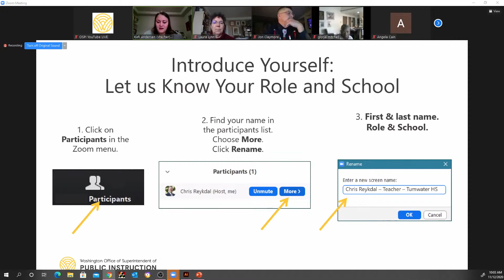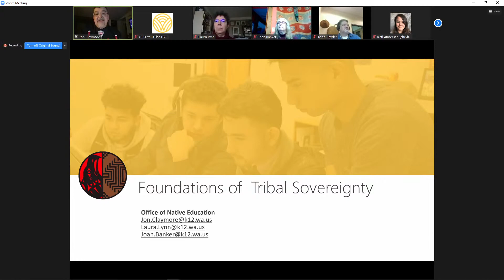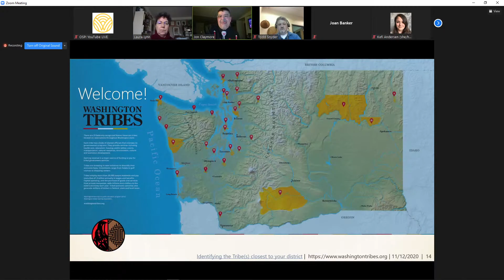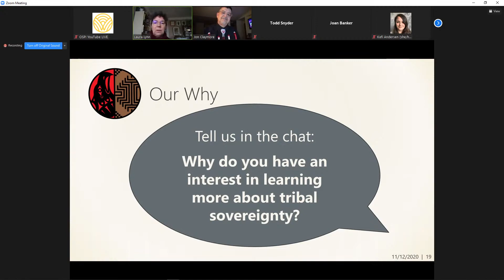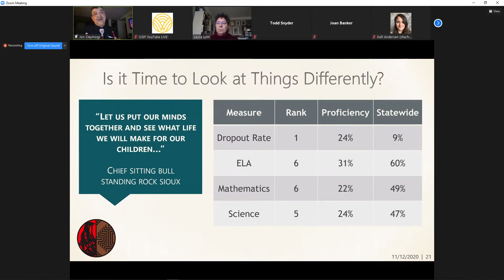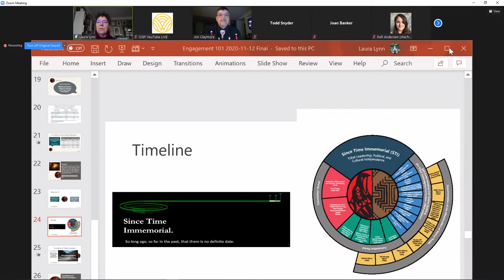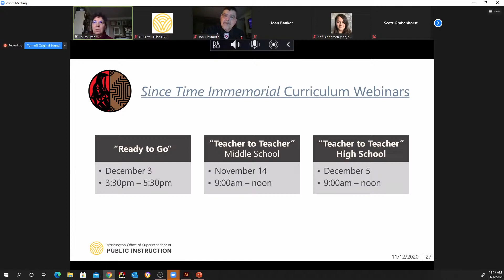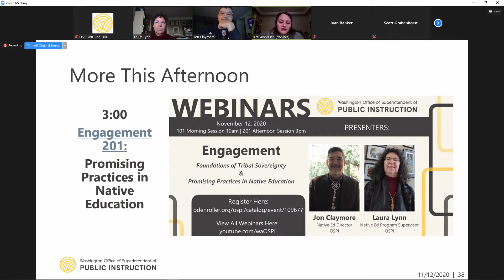Engagement 101: Foundations of Tribal Sovereignty | GATE EQUITY WEBINAR 101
What is tribal sovereignty and how does it affect how educators serve our Native American and Alaskan Native students and families? Get an introduction to some of the historical policies that have impacted Native Education with members of OSPI’s Office of Native Education. You’ll also learn what it means to support AI/AN students who are citizens and descendants of sovereign tribal nations and some of the issues with data collection and reporting.

Our presenters include:  Jon Claymore, Laura Lynn, and Kefi Andersen

Want more ideas for engagement? Follow up this video with the 201! Promising Practices in Native Education – link to follow!

About Graduation A Team Effort (GATE) Equity Webinars help growth minded educators and education advocates to learn from Washington districts who are closing opportunity gaps. Using OSPI data and experience from the field, GATE Equity webinars reveal the systems that drive success, an equity focus, and the key strategies that are getting students to graduation.

We offer two distinct experiences that both feature Washington schools doing amazing work! GATE Equity Webinar 101 sessions, in the morning, are based on foundational best practices. GATE 201 Webinar sessions, in the afternoon, focus on a specific strategy from our monthly theme that you can apply to your context.